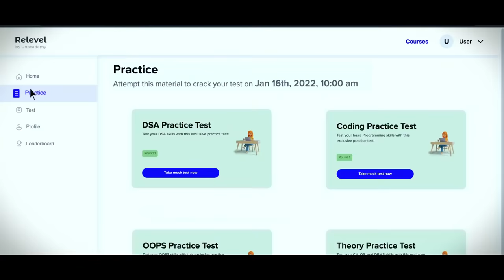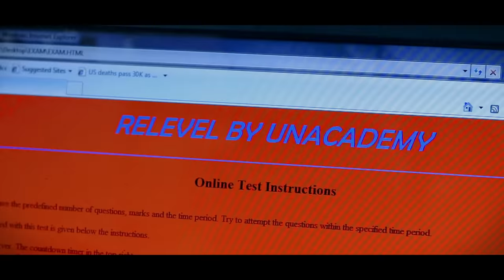Mera Intkam Dekhegi | Revenge Love Story | Thukra Ke Mera Pyaar | Prashant, Beauty | PRASV Creation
NOTE: *You only need a 50% score to qualify for the relevel test.*

Mera Intkam Dekhegi | Revenge Love Story | Thukra Ke Mera Pyaar | PRASV Creation

PRASV Creation Presents “ Mera Intkam Dekhegi ” ( REVENGE LOVE STORY ) !!

Story ~ Prashant Rajput
DOP ~ Prashant Rajput
Video Editor ~ Prashant Rajput
Camera ~ Ashish Ranjan

▪️ STARRING :- PRASHANT RAJPUT & BEAUTY RAJPUT

SUB CAST :- Raftaar Rishab, Rishab Raj, Tushar
Harsh Raj, Vishal , Ajit , Sumit , Dhruv , Vikash

SPECIFICALLY THANKS TO :- AAYUSH RAJ (Digital Computer Center), SWOT COMMERCE

Thanks To " SWOT COMMERCE " (Best Commerce Class In Patna) For The Cooperation !!
Note :- The Location Of Class We Used In Our Videos Is Of " SWOT COMMERCE " !

Presenting the video of Mera Intkam Dekhegi sung by Krishna Beuraa.

Producer: Vinod Bachchan
Director: Ratnaa Sinha
Co-Producer: Manju Bachchan
Associate Producer: Kaleem Khan

Cast - Rajkummar Rao and Kriti Kharbanda
Lyricist - Gaurav Krishna Bansal
Programming Mixing and Mastering - Vikram Nagi

Set Mera Intkam Dekhegi as your caller tune - SMS SMZA5 To 57575